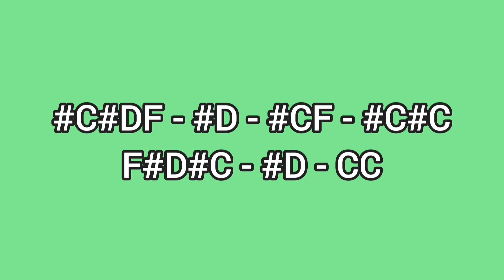VICTOR WOOD - TEENAGE SEÑORITA - LYRE CHORDS ONLY - SIMPLE LYRE CHORDS 2022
AbangerzVlog